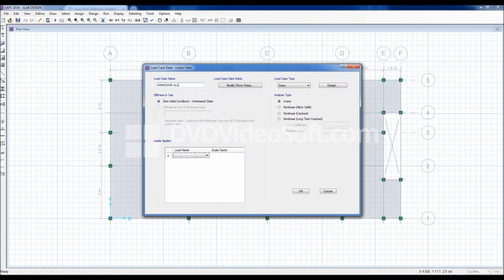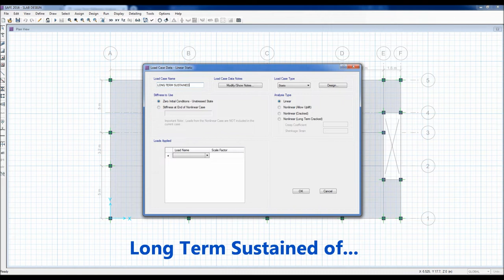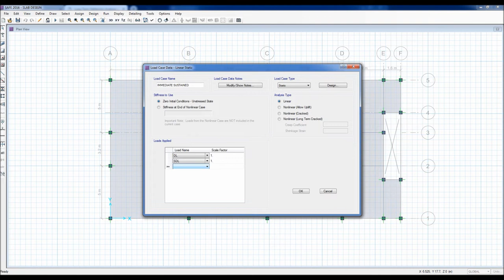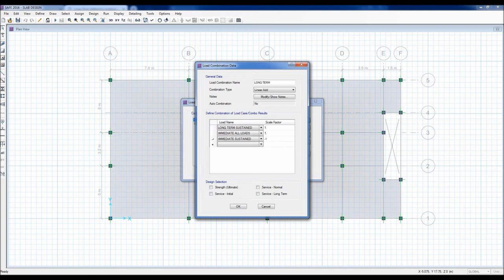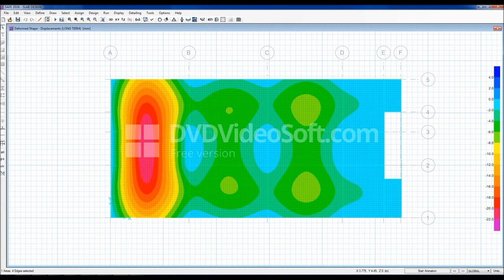Long Term Deflection Analysis in SAFE: A step by step guide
In SAFE, the following principle may apply on the modeling; LONG TERM DEFLECTION– is the sum of immediate deflection for 75% Live load, (DL+SDL+LL) – (DL+SDL+0.25LL) and Long-Term Deflection for DL+SDL+25% Sustained Live Load

Long Term Deflection can check against L/240 as per ACI code.